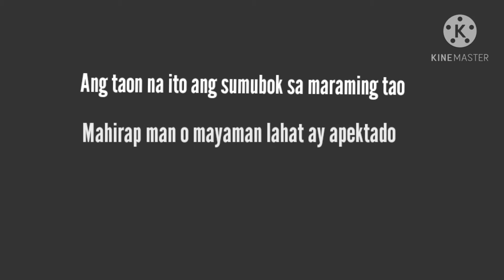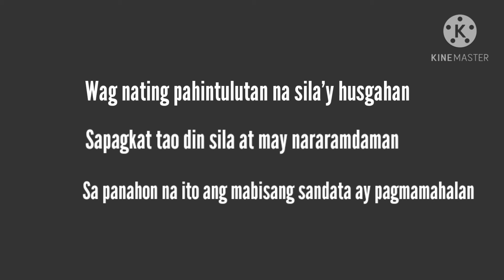GE FILIPINO TULA